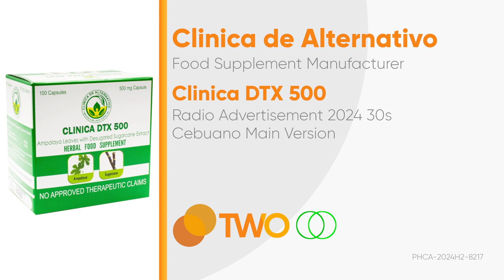Clinica DTX 500 Radio Ad 2024 30s (Cebuano Main Version)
Ito po ang 2024 Radio Ad ng Clinica DTX 500 (Cebuano Main Version).

DRPSTwo 9170: Clinica DTX 500 Radio Ad 2024 30s (Cebuano Main Version)